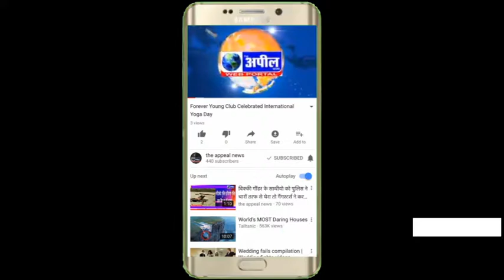राम वनवास सुन भावुक हुए श्रद्धालु | The Appeal News Paper